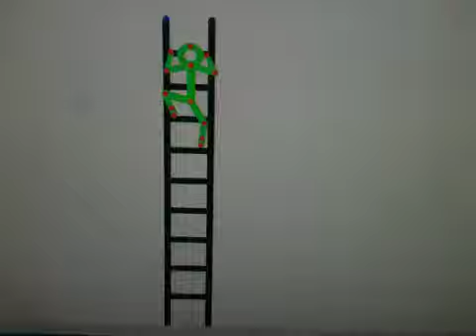Awesome pivot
A stick figure climbs a ladder.